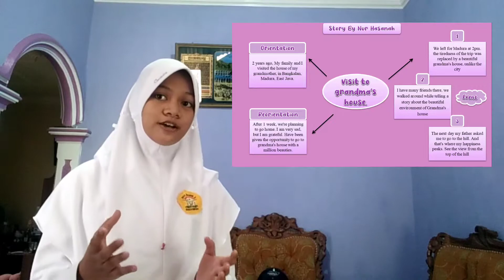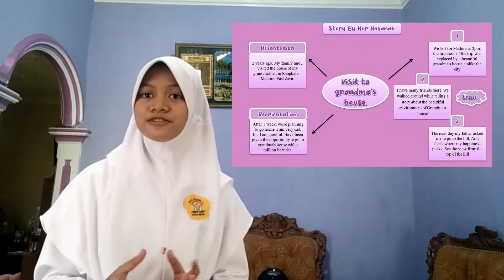RECOUNT TEXT "VISIT TO GRANDMA'S HOUSE" | NUR HASANAH